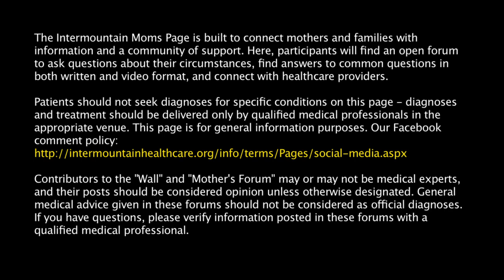I had a classical incision C-section. How is it different from standard? Why can't I have a VBAC?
You mentioned that you had a previous C-section at 31 weeks because you had twins, congratulations on them, but you have a question about the type of incision you had, and the doctors reasoning for telling you that you have to have repeat c-sections in the future forever more. Generally speaking when a woman has a c-section, a horizontal incision is made on her skin right above the pubic hair line, it's usually about this long, and it heals nicely and about a year later you can barely tell its there, its just a faint little scar. But the most important incision the doctor is concerned about is the incision made on the uterus when they delivered the baby, or in your case babies. The uterus is a big muscle and the muscle fibers run vertically, so the incision on the uterus is also made horizontally on the lower uterine segment and this helps reduce the chance that in future pregnancies, labors, deliveries, that the uterus will rupture. Think of making an incision on the uterus, stitching it up, it heals nicely, but it is going to be a weak point forever more. Similar to if I made an incision down my bicep and switched it up, and it healed, but then I started lifting super heavy weight. Theres the potential for it to burst or rupture, and when a uterine rupture happens it is potentially life threatening to a mother and a baby. So this is the risk that exists for anyone who is attempting a vaginal birth after a c-section or a VBAC.Now in your case you mentioned that you had a classical incisions and this is where the incision on the uterus goes up and down. And so an incision that goes with the grain of the muscle fiber increases the woman’s chance of having a uterine rupture. And so for this reason women who have classical incisions should not attempt a VBAC in the future, the risk is too high, for her and her baby. So this is why your doctor is giving you this advice and if you have more specific questions about it you can talk with them and they can explain it in greater detail.